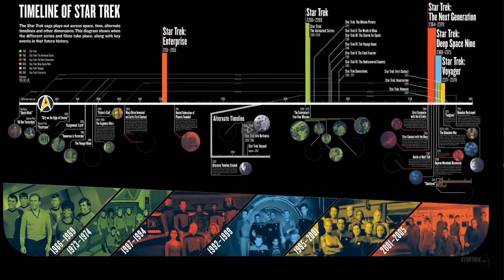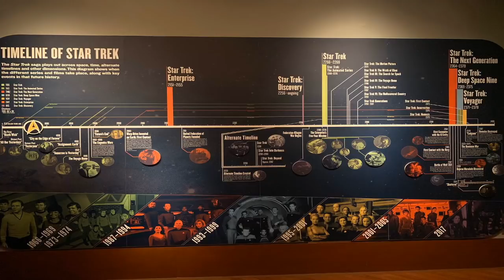CBS Retracts Discovery Canon (Places in a new time line?)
What's up Guys, so we have evidence that Star Trek will no longer be in canon, we'll break that down soon.